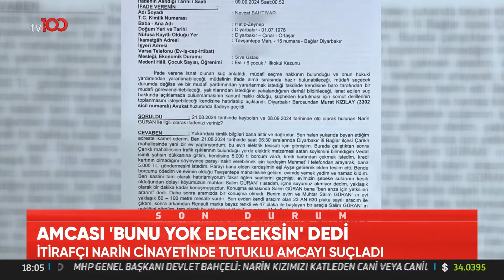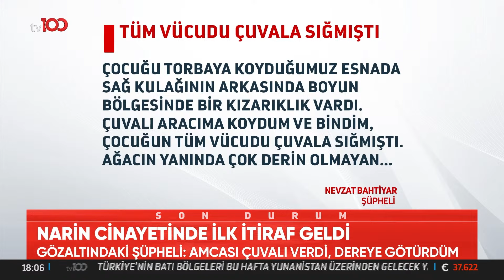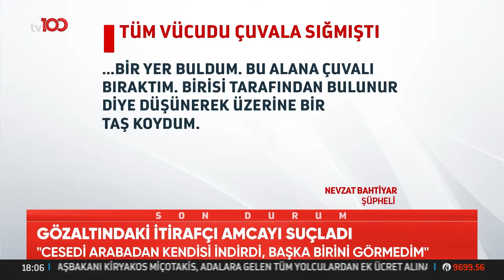Narin'e Gözyaşlarıyla Veda | TV 100 Haber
Diyarbakır'da ölü bulunan 8 yaşındaki Narin Güran'ın cenazesi toprağa verildi. "NARİN AĞITLARLAUĞURLANDI"

TV100'ÜN YENİ FREKANSI:

HD
Paket adı:
TÜRKSAT MPEG-4 PAKET 36 BATI
Frekans: 11837
Sinyal oranı: 30000
FEC: 2/3
Polarizasyon: V - Dikey

HD
Paket adı:
TÜRKSAT MPEG-4 PAKET 31 DOĞU
Frekans: 12083
Sinyal oranı: 13750
FEC: 2/3
Polarizasyon: H - Yatay